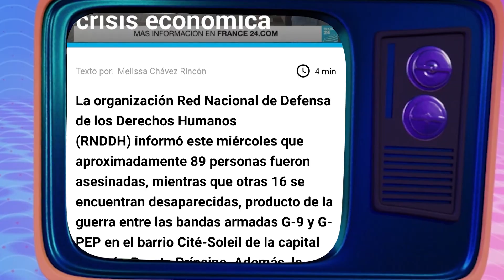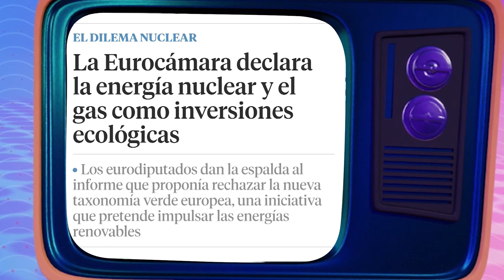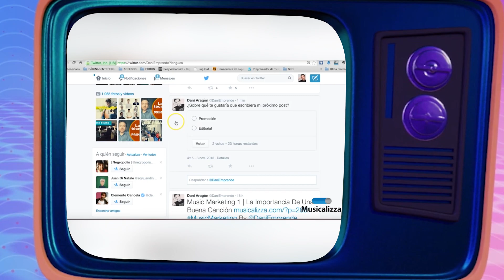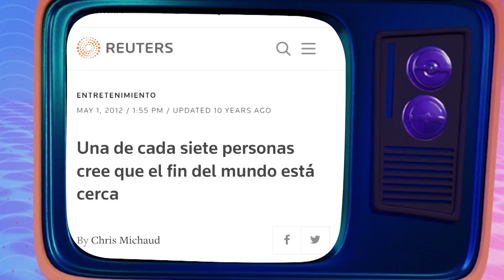Aló cubano 📞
La temperatura 🔥 rompe récord en el planeta🌎🌍🌏 producto del cambio climático, lucha entre bandas criminales en Haití 🇭🇹 , Las palabras del Papa sobre Cuba 🇨🇺, esto y más en Aló cubano☎️